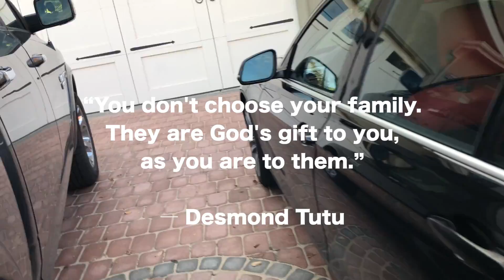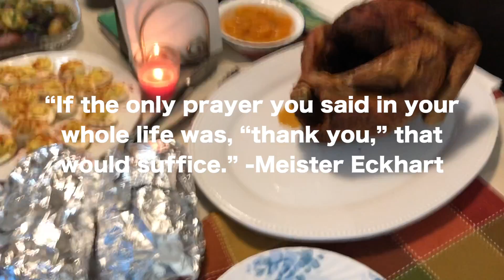Thanksgiving in San Jose 2K18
Gear:
My Camera Bag
My MAIN Camera
My Main Vlogging Lens